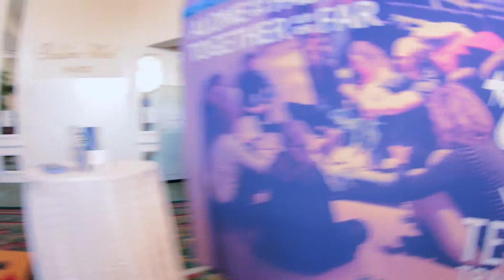NYWC 2013: San Diego- Friday Highlights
A look at the opening of the National Youth Worker's Convention in San Diego, California.